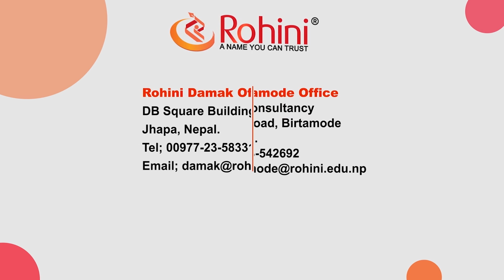Rohini's let Me Talk || Sapana Thapa || Kanchanjunga S.S.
Dreams World Entertainment Presentation